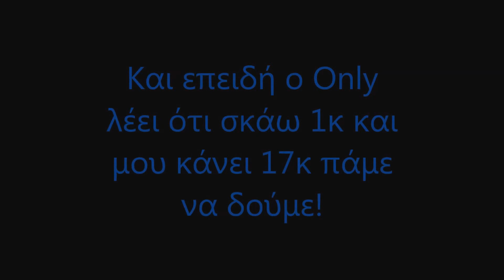Reventon Mt2 Uncanniness For OnlyForYou kai to komenaki tou